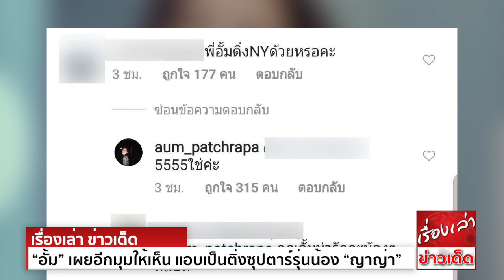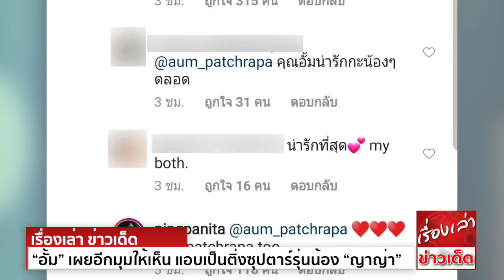“อั้ม พัชราภา” เผยอีกมุมให้เห็น แอบเป็นติ่งซุปตาร์รุ่นน้อง “ญาญ่า อุรัสยา”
ขึ้นแท่นเป็นซุปตาร์ตัวแม่ของวงการบันเทิง ที่ครองใจใครหลายคนจนมีแฟนคลับทั่วทั้งประเทศ สำหรับนางเอกสาวตลอดกาล อั้ม-พัชราภา ไชยเชื้อ เพราะนอกจากรูปร่างหน้าตาที่เพอร์เฟกต์
บวกกับการแสดงที่ตราตรึงใจ รวมไปถึงนิสัยน่ารักๆ ที่กลายเป็นขวัญใจคนทุกเพศทุกวัยไปแล้ว
แต่งานนี้ใครจะรู้ว่า ระดับซุปตาร์อั้ม ก็แอบเป็นติ่งดาราไทยอยู่เหมือนกัน เพราะล่าสุดเจ้าตัวได้โพสต์ภาพ ช่วยโปรโมทการขายของให้กับนางเอกรุ่นน้อง ญาญ่า-อุรัสยา เสปอร์บันด์
และเมื่อมีแฟนคลับเข้ามาคอมเมนต์ถาม “พี่อั้มเป็นติ่ง NY ด้วยเหรอคะ” เจ้าตัวก็รีบเข้ามาคอมเมนต์ตอบทันทีว่า “555 ใช่ค่ะ”
ซึ่งพอญาญ่าได้เห็นข้อความดังกล่าวก็แทบกรี๊ดสลบทันที อีกทั้งยังรีบเข้ามาคอมเมนต์ขอบคุณตอบกลับด้วยว่า “Omggg I Love You Kaaaa!!! ขอบคุณมากๆ นะคะพี่อั้ม Heart Eyes Ka”
แต่ทั้งหมดทั้งมวล ก็ไม่เท่าเมื่อสองซุปตาร์ได้เจอหน้ากันครั้งแรก ต่างฝ่ายต่างก็กรี๊ดกระจาย และวิ่งเข้ากอดกันแบบไม่ได้นัด งานนี้ทั้งสองยังเปรยๆด้วยว่า ชุดที่ใส่วันนี้คงไม่ได้ซักแน่นอน
บอกได้คำเดียวว่า พอได้เห็นซุปตาร์สองรุ่นกรี๊ดกันไปมาแบบนี้ คนเป็นแฟนคลับอย่างเราๆ ก็ฟินและอดยิ้มตามกับความน่ารักคู่นี้ไม่ได้จริงๆ จ้า